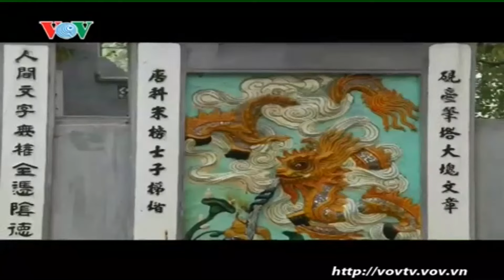Di sản Thăng Long 4000 năm lịch sử gắn với nền văn minh sông Hồng | XemTV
Di sản Thăng Long hơn 4000 năm lịch sử của người Việt gắn với nền văn minh sông Hồng.
Nền văn minh rực rỡ hơn 4000 năm lịch sử của người Việt không có dòng sông nào khác ngoài sông Hồng. Con Sông Hồng chở nặng phù sa không chỉ nuôi dưỡng bao tâm hồn Việt mà còn là nhân tố tiền đề tạo nên cảnh quan tiêu biểu của Thăng Long Hà Nội dòng chảy của con sông hồng nuôi dưỡng cho những ruộng lúa là nguồn sống của vùng cư dân nơi mà nó đi qua là cái nôi của nền văn minh sông Hồng và cái nôi của nền văn minh sông Hồng ấy chính là thủ đô Hà Nội.Có thể nói rằng là thiên nhiên đã ưu đãi cho người dân tộc Chúng ta có một cái con sông mà qua là có sông Hậu con sông lịch xứ con sông nó đã gắn kết lại rất nhiều giữa cái nối liền giữa các các các tỉnh đồng bằng sông sông Hồng này nó đem lại một cái lửa lớn cho nhân dân của Đồng bằng Bắc bộ.
Nếu Thăng Long Hà Nội là nơi lắng hồn núi sông ngàn năm thì Hồ Gươm chính là nơi lắng hồn của Thăng Long Hà Nội hồ Gươm được xem như con mắt của rồng của thế rồng bay Hồ Gươm có bề dày lịch sử và huyền thoại xâm hại với bề dày lịch sử của Thăng Long Đông Đô Hà Nội là trái tim của thủ đô yêu dấu là lá phổi của thành phố. Hồ Gươm là lẵng hoa xinh đẹp giữa lòng thành phố, cùng với tiến trình hình ảnh Thăng Long Hà Nội hồ Gươm cũng chứa đựng trong mình những giá trị văn hóa lịch sử với những nét riêng vô cùng độc đáo Hồ Gươm được xem là nơi hội tụ của huyền thoại và biểu tượng một không gian phản chiếu những yếu tố tinh thần tôn giáo vừa linh thiêng huyền bí vừa lãng mạn giàu chất thơ nơi hội tụ những tinh văn hóa nhưng gắn bó về tinh thần thể hiện chất nền sâu thẳm của một nền văn hiến Thăng Long đã là năm tuổi dù trong hay đục dù cả hai sau Hồ Gươm đều gắn bó mật thiết với kiến trúc với lãnh thổ mà nó tạo nên. Hoàn Kiếm mà có liên quan đến các truyền thuyết Rùa Vàng thu lại cái kiếm sau khi mà vua Lê đã chiến thắng, là niềm tự hào của mọi thế hệ nó thể hiện một cách hữu hình, đại diện cho nền văn hiến lâu đời của Hà Nội đó là sự giản đơn tự nhiên cân bằng và tinh tế. Hồ Gươm là nơi hội tụ khí Thiêng của đất trời và lòng người những dịp lễ trọng đại của Hà Nội của đất nước nhân dân bốn phương đều hướng về Hồ Gươm để chào đón tham gia các sự kiện lịch sử cho du khách nước ngoài đến Việt Nam không thể không đến với hồ Gươm các thi nhân từ cổ Chí Kim đều đã từng lấy hồ Gươm là đối tượng sáng tác và đã có nhiều áng thơ văn lãng mạn với hồ Gươm nhiều tuyệt phẩm đã sống mãi với Thăng Long Đông Đô Hà Nội hồ Gươm nét đẹp trong thi ca trong đời sống hằng ngày và mãi là biểu tượng của thủ đô vì hòa bình…